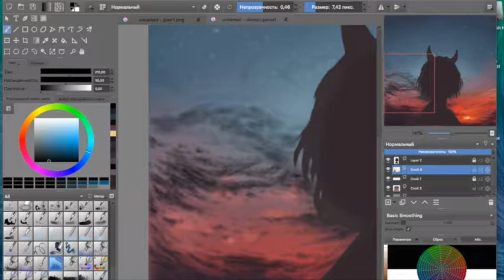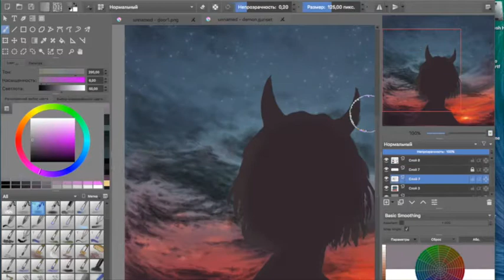Krita speed painting — Demon&clouds